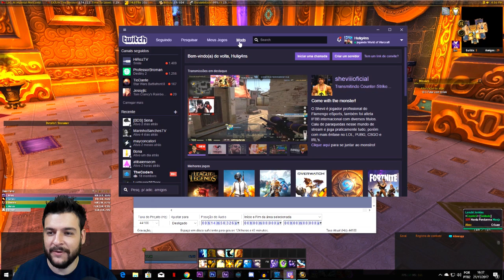Como curar de PRIEST Disciplina + Configuração do HealBOT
Programação Oficial:

📆 lives e/ou vídeos : todos os dias